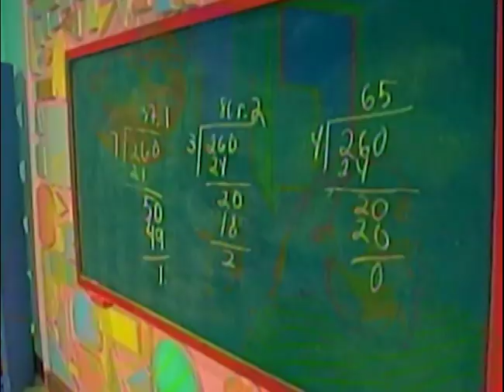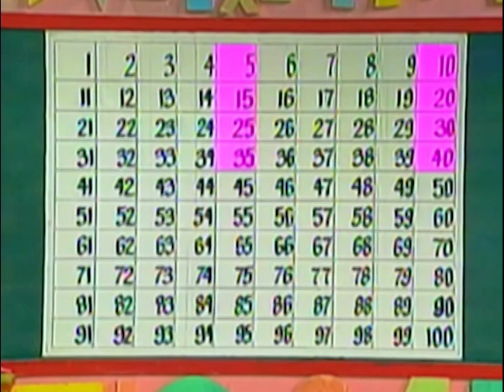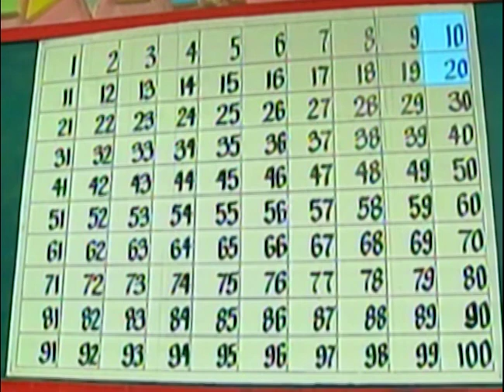Number Chart | MathTinik | Grade 1 to 3 Math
Ipakikilala sa atin ni Ms. MathTinik ang number chart at kung paano ito makatutulong sa pagsosolve natin ng Math problems. Dito lang 'yan sa MathTinik!

3rd Floor Main Building, ABS-CBN Compound, Sgt. Esguerra Ave., South Triangle, Diliman, Quezon City